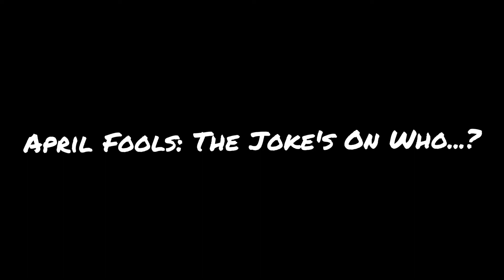The Abi Diaries: Episode 41 - April Fools!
Well. that was certainly something 👀🤣

Just a reminder, it's Holy Week this week and Maundy Thursday today, so be sure to check out
Made in 2020, suitable and accurate forever 🥰